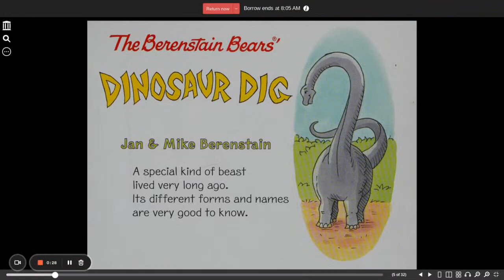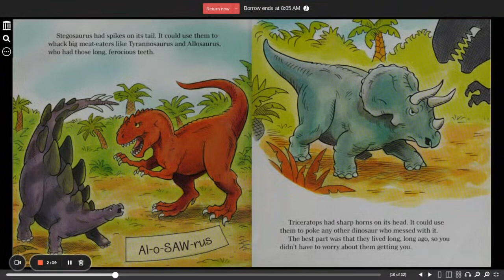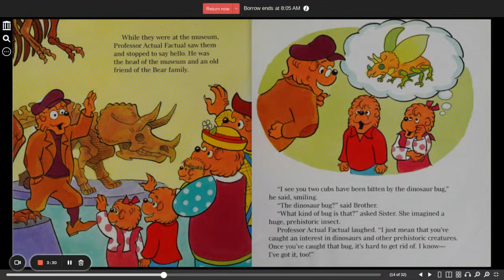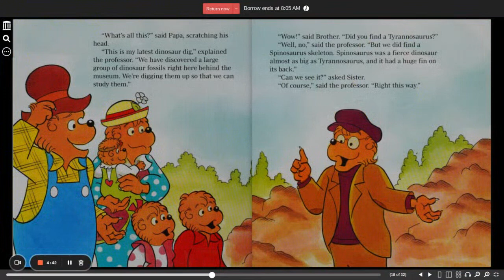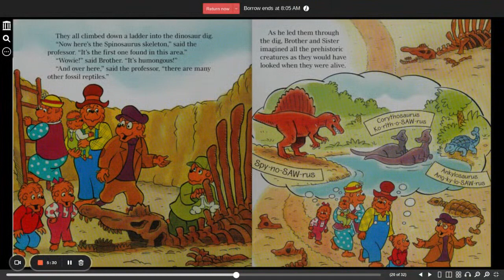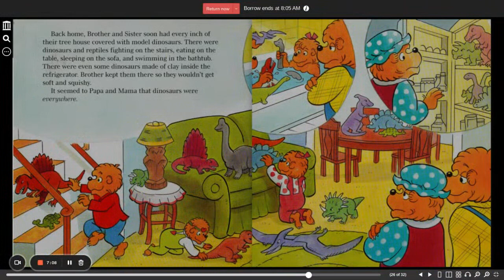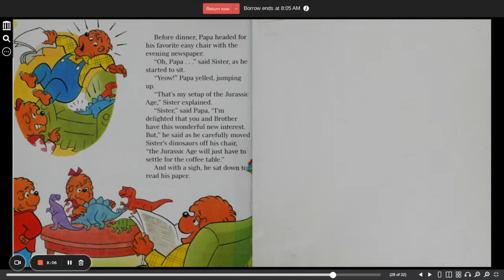The Berenstain Bears' Dinosaur Dig | Stan & Jan Berenstain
The Berenstain Bears' Dinosaur Dig